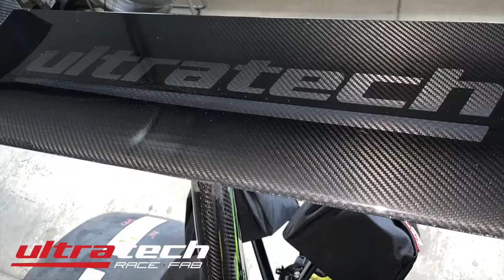ULTRATECH 4 IS HERE!! CONGRATULATIONS GREG RULEAU!!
2022 ULTRATECH ALL CARBON 245 WHEELBASE
TODD’S EXTREME PAINT
540 OAKLEY MOTORSPORTS VORTEC SUPERCHAGED BBC
APD FUEL SYSTEM
ABRUZZI TRANSMISSION
ABRUZZI TORQUE CONVERTER
RACEPAK V-300
RACEPAK IQ3
WELD DELTA 1 REAR WHEELS
WELD FULL THROTTLE FRONTS
MICKEY THOMPSON 3197 TIRES
PRO 1 ELITE BELTS
MSD GRID SYSTEM
DIGITAL DELAY 625
DIGITAL DELAY ELITE SWITCH PANEL AND WIRE KIT
DIGITAL DELAY DUAL SIDED DIAL BOARD
BRAILLE LITHIUM 16 VOLT BATTERY
GOETHE ENTERPRISES CV SHAFT WITH CERAMIC BEARINGS
STRANGE ENGINEERING 3RD MEMBER
STRANGE ENGINEERING 40 SPLINE GUN DRILLED AXLES
STRANGE ENGINEERING DUAL CALIPER BRAKE SYSTEM
ISP CUSTOM POUR IN SEAT
ISP CUSTOM 3 PIECE HEAD SURROUND
WHITE SAFETY LIGHTWEIGHT CHUTES
TITANIUM HARDWARE